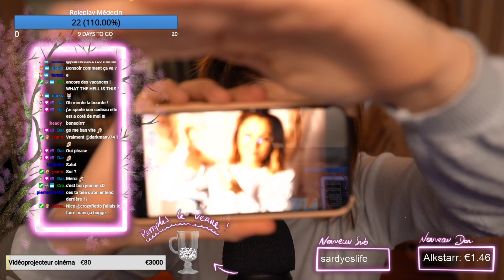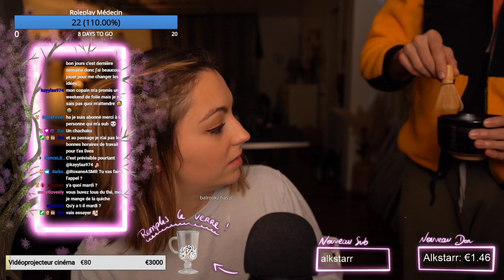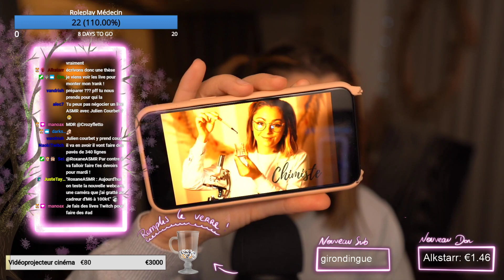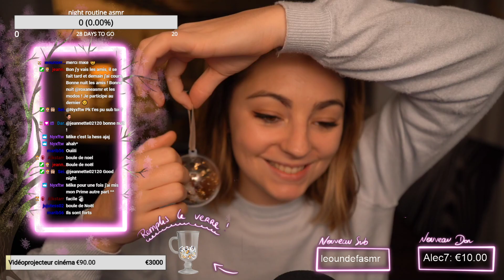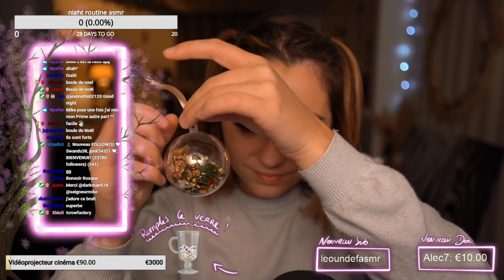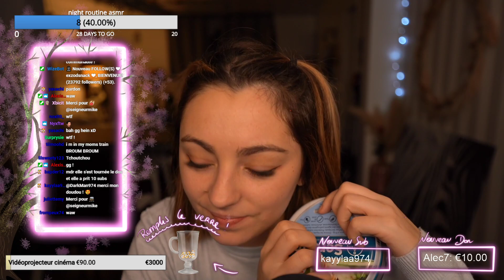LIVE ASMR ♡ Des triggers en pagaille ♡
Questions fréquentes :

Mon âge : 23 ans
Mon métier : Infirmière
Appareil photo : Canon 6D Mark II
Micro : 3Dio FS / Blue Yeti Blackout édition/ Rode NT1
Logiciel de montage : Adobe première Pro / Imovie